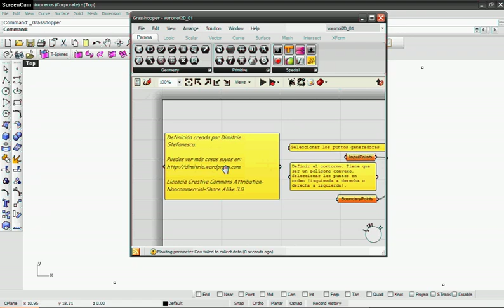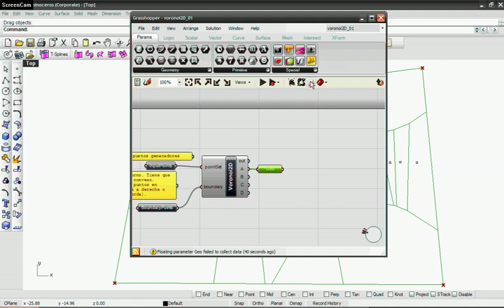Voronoi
{LAC}

Implementación del Voronoi en Grasshopper.
Definición creada por Dimitrie Stefanescu.